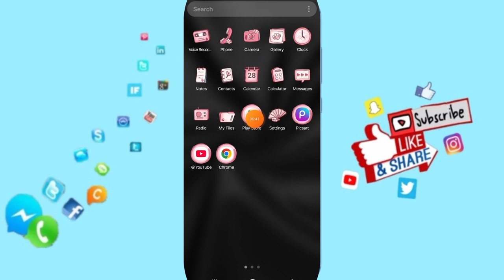How To Fix And Solve Keeps Closing On Dailymotion Video App | Final Solution